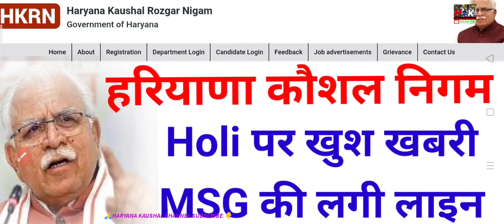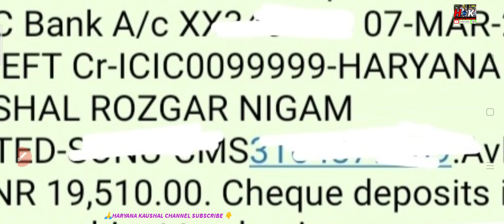HKRN Holi के दिन खुश खबरी MSG का धमाका, लाइन लगी।। जल्दी देखो।।HaryanaKaushal